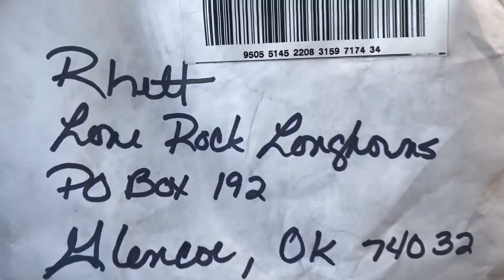One More Week!!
📬 Write To Us At:
Lone Rock Longhorns
Glencoe, OK 74032

Many of y’all have asked for an Amazon wishlist and a baby registry, so here you go!

Baby Registry:

Ranch Wishlist: